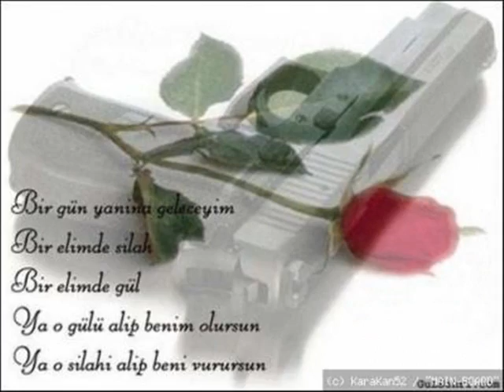Küba Attack - Senin İçin Canım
SENİ SEVİYORUM